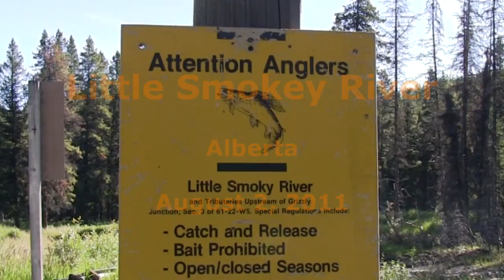Fishing the Little Smokey River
This section of the Little Smokey River is a little further upstream than the section known for great grayling fishing.  Maybe that is why we didn't catch anything.  Even so, it still looks fishy and was fun to fish.